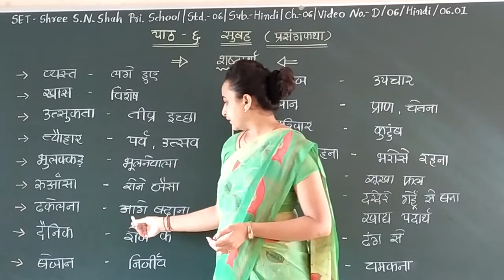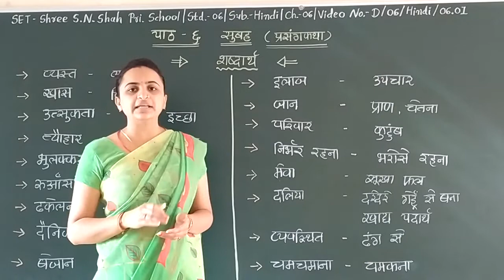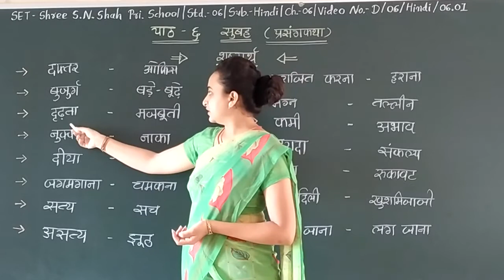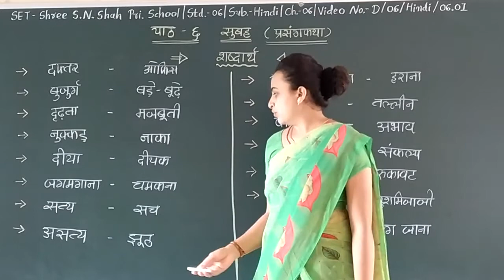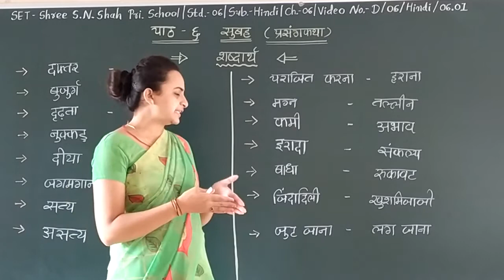SET - D/06/HINDI/06.01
SET - SHREE S.N. SHAH PRI. SCHOOL - STD. - 06 - SUBJECT - HINDI - CHAPTER - 06.01